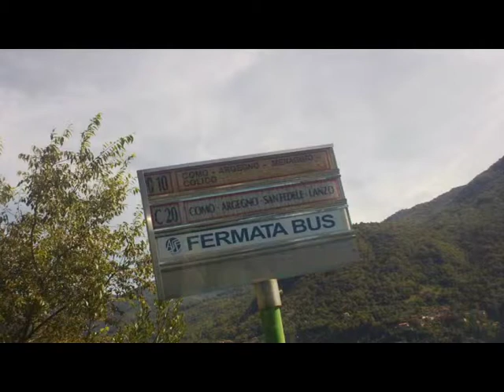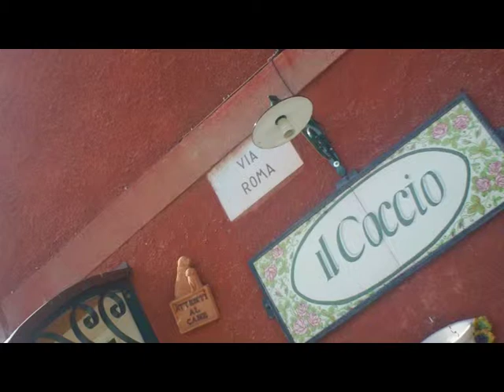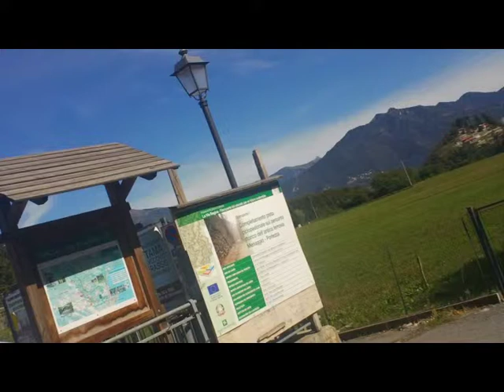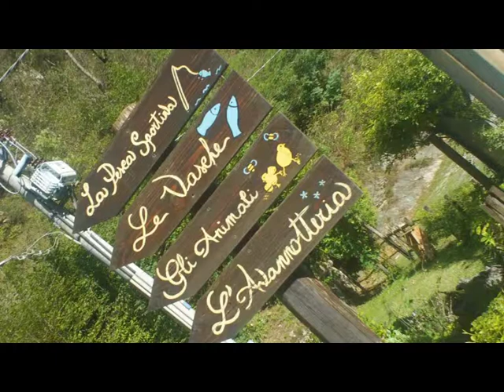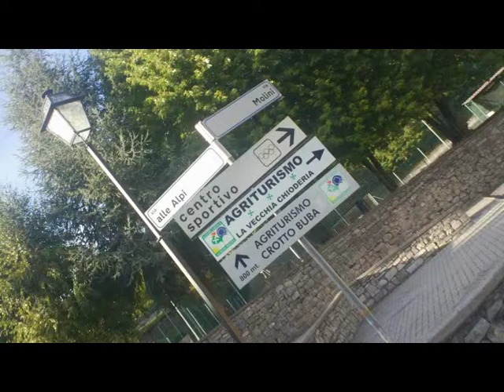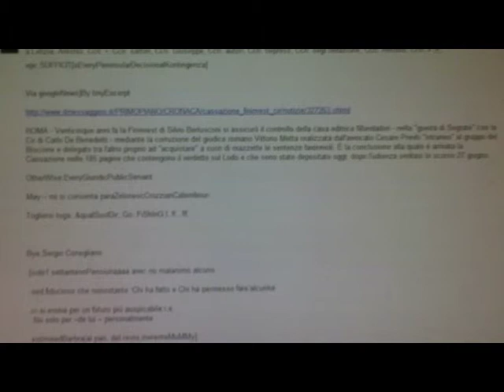PhotoAlbum Trip ComoLake up to Grandola e Uniti [by Sergio Conegliano]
Created with Bloggie Sony MHS-FS3 & MAGIX Video deluxe 17 Plus